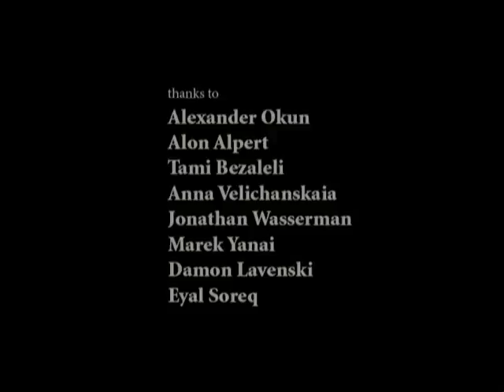ContrabassVariations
a story about a relationship between a man and his contrabass.